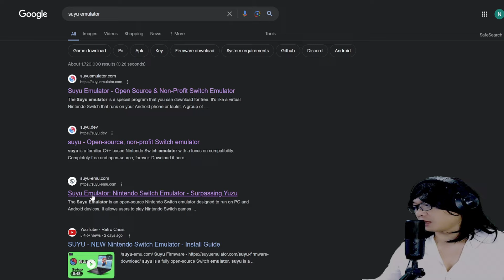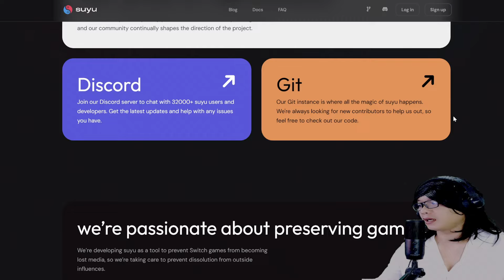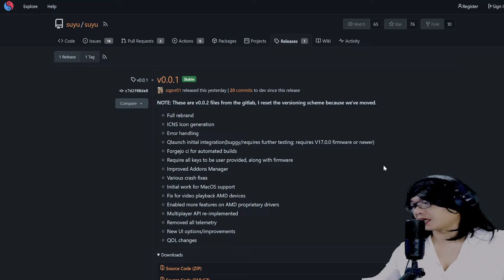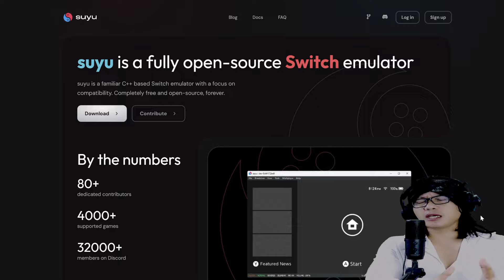Suyu Emulator Pulih Dengan Kabar Barunya | Sekalian Cara Comot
Waktunya kita kembali lagi dan lagi membahas emulator suyu, switch emulator android, windows, linux dan macos.

Yang sebelumnya memberikan kabar terbarunya kalau suyu emulator switch emulator ada permasalahan di gitlab nya sampai beberapa hari, dan sekarang sudah berkibar lagi.

Sekalin memberitahuan comotannya suyu terbaru.

Untuk lebih jelasnya kabar terbaru dari swutch emulator suyu langsung simak saja videonya sampai selesai.